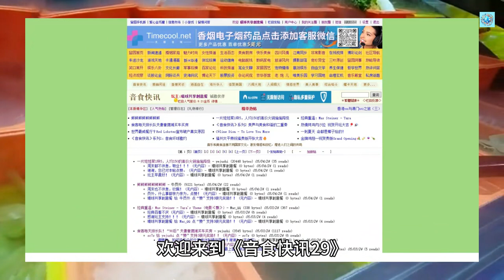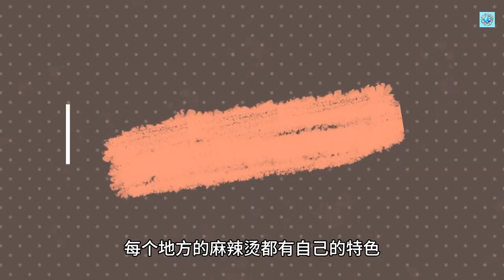《音食快讯29》-环球共享麻辣烫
欢迎来到《音食快讯29》，今天我们将带您踏上一段充满智慧与趣味的环球麻辣烫之旅！

麻辣烫的智慧
麻辣烫不仅仅是一道美食，它更是一种生活哲学。每一串食材都代表着我们生活中的各种经历，有甜有辣，有酸有苦。正如麻辣烫中的汤底，人生的滋味也是由各种经历调和而成。无论是顺境还是逆境，都能为我们的生命增添独特的风味。

麻辣烫的趣味
你知道吗？麻辣烫其实是食物界的社交达人。无论你来自哪个国家，哪种文化，只要你坐在麻辣烫的锅前，大家都是朋友。有人说，麻辣烫是唯一一种能让人们在流泪的同时还想继续吃的美食。毕竟，眼泪和汗水都是对美味的最高赞美！

麻辣烫的国际范儿
从北京到纽约，从东京到巴黎，麻辣烫已经成为了一种全球现象。每个地方的麻辣烫都有自己的特色，但无一例外地，它们都能带给人们温暖和满足。无论你身处何地，只要有一锅热腾腾的麻辣烫，你就能感受到家的味道。

麻辣烫的挑战
在享受麻辣烫的美味时，千万要记住以下几点：首先，不要被辣翻了！虽然辣味能让人上瘾，但也要适可而止。其次，不要被麻木了！麻辣烫中的花椒可是有“麻木神器”之称，吃多了会让你感觉舌头失去了知觉。最后，更不能烫伤！麻辣烫的汤底滚烫，吃的时候一定要小心，别让美食变成了“烫伤事故”。

麻辣烫不仅是一道美食，更是一种生活态度。它教会我们在生活中寻找平衡，享受每一刻的滋味。希望今天的《音食快讯29》能为您带来一丝温暖和欢笑。下次再见！